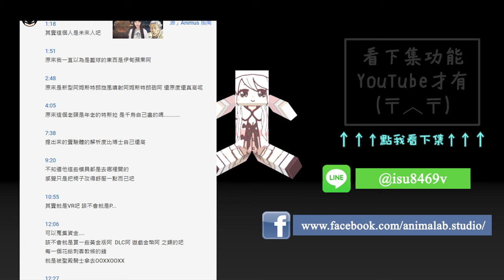2018 PRB 90 min R8 -TOP 10 Fail / Gran Turismo Sport / GR.4 / 柳泉國際 - 大柳樹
這次失敗片段競爭超激烈！